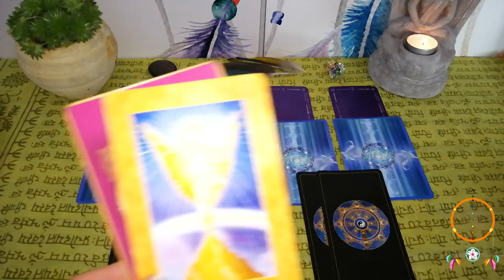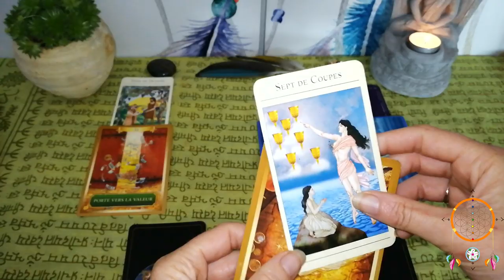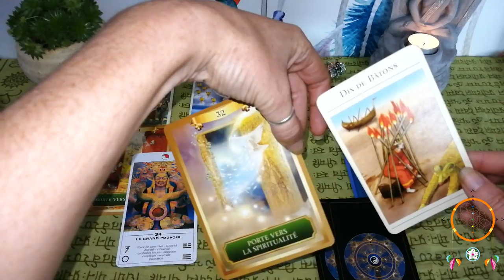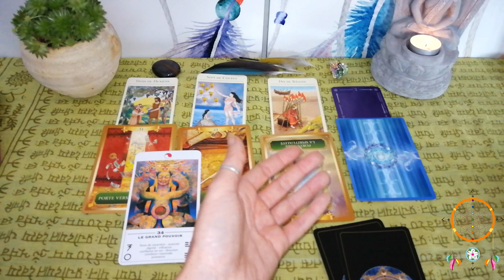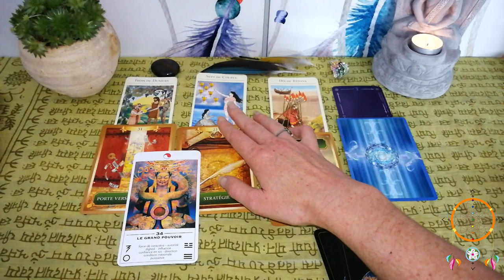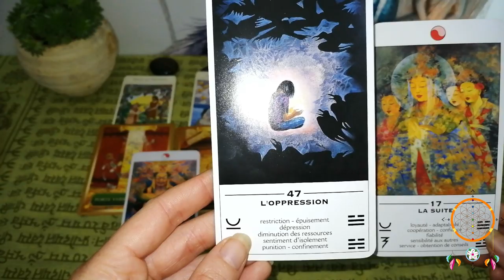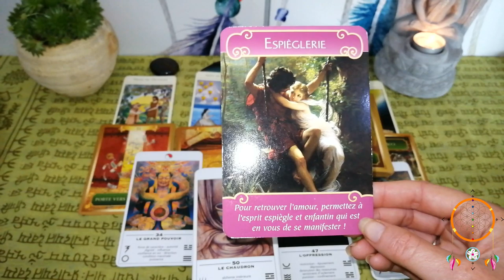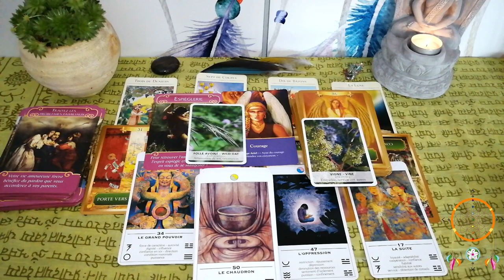Guidance Lion Octobre Novembre 2019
Namasté